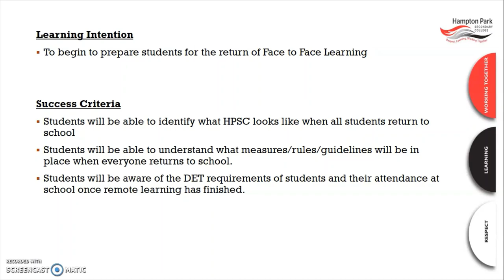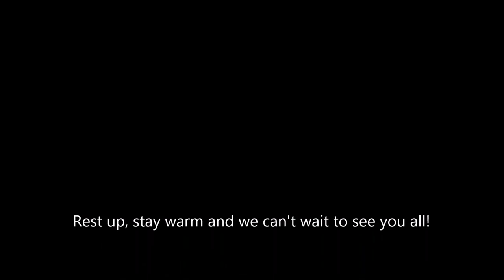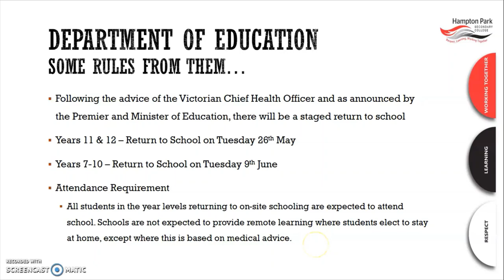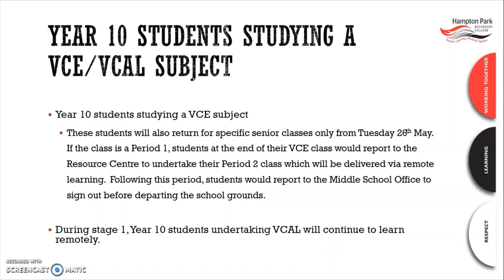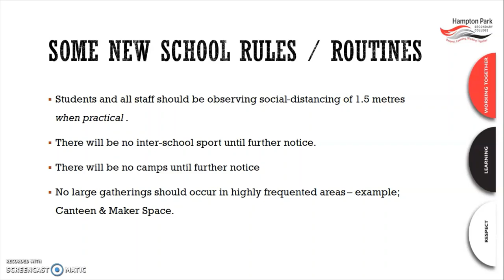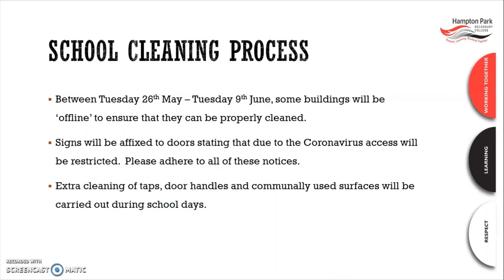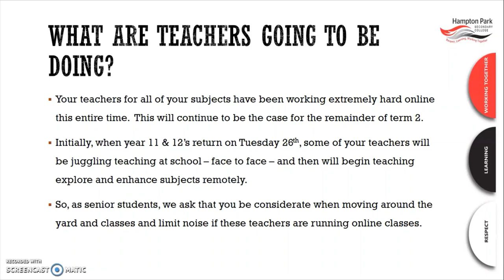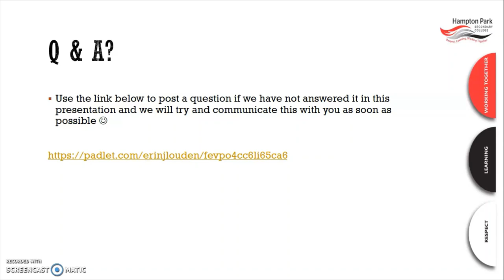Mentoring Return to Face to Face Learning FINAL 10 11 12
What HPSC will look in when returning to school in Term 2